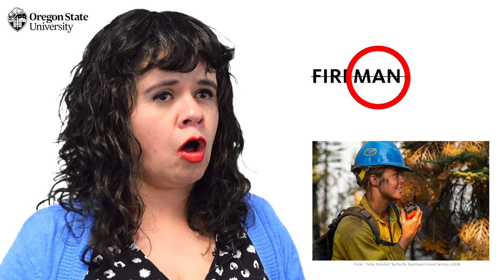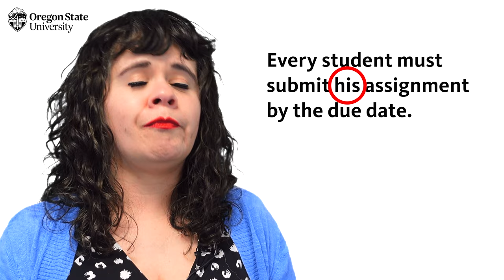"What Is Gender-Neutral Language?": Oregon State Guide to Grammar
Dr. Ana Milena Ribero describes the problem with gendered nouns, pronouns, and forms of address, then offers alternatives for more neutral and accurate language. This video is designed for high school and college students studying grammar, writing, or linguistics.

The School of Writing, Literature, and Film at Oregon State University sponsors this series. For further explanations of grammar issues and writing tips, please subscribe to the free SWLF YouTube Channel In the comments section below, feel free to suggest other terms you would like us to cover. Liking, sharing, and commenting on these videos will help us to build a rich digital learning environment around grammar and language.

Below are a few more videos in this series.